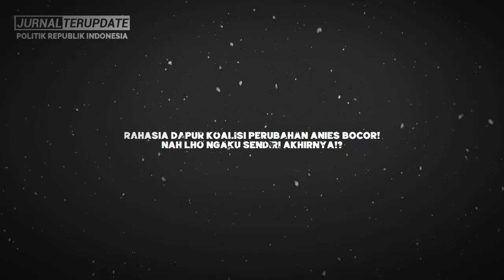MENGEJUTKAN💥RAHASIA DAPUR KOALISI PERUBAHAN ANIES BOCOR❗AKHIRNYA NGAKU SENDIRI JUGA..KWKWK😂❓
Terimakasih…!!